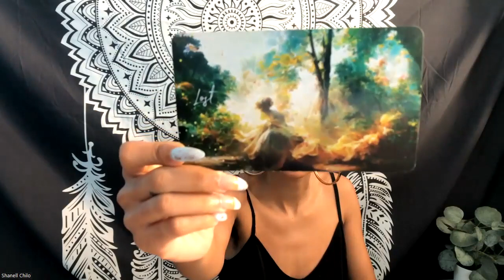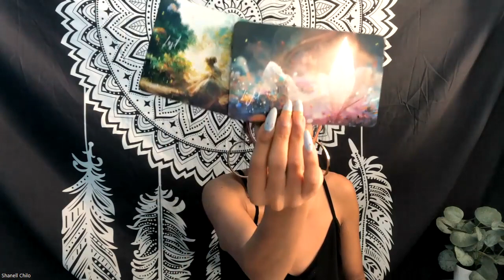Day to Day: Nov 28. 2022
Trust yourself as you move forward at this time. Sometimes we believe we need help from others when all that's needed is a trust in process and willingness to go where the wind takes you. Do things in a way that aligns with you. This may require you doing things in a new way or perhaps something new altogether. Know that what reveals itself along the way is for a reason. Check in with your center and what is best for you. Overall know that this is bringing forth the clarity you need that will provide the understanding you're seeking. Follow your intuition and be creative in your approach.

With Love

We're diving into this weeks energy and tapping into what's being brought up and forth for us

Decks Used:
Hoodoo Tarot
Tarot of Magical Correspondence
Dark to Light Tarot